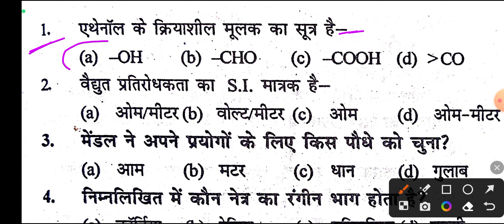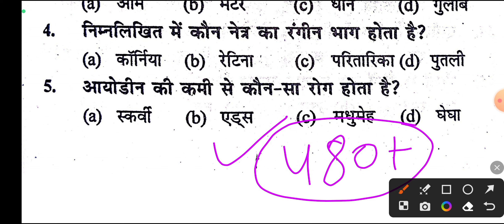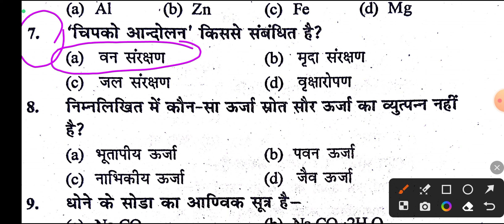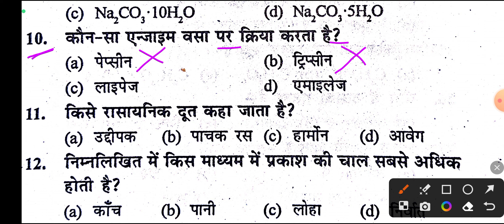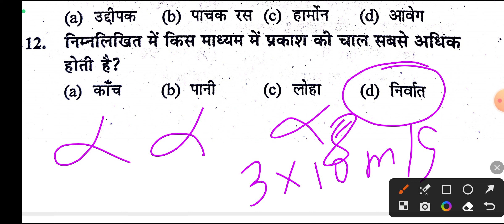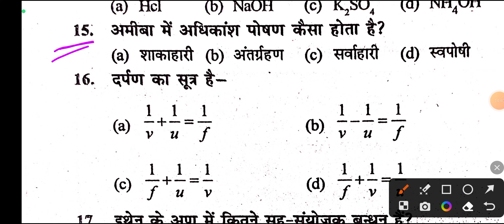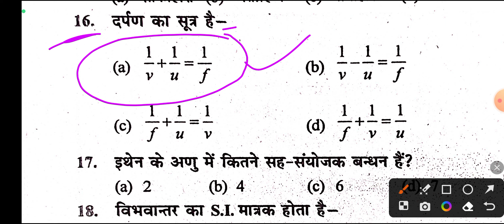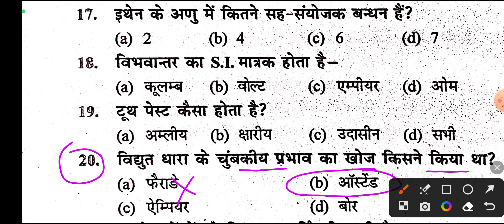Science 10th Class Important Objective Question 2024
bihar board science class 10 model paper 2024
science 10th class official model paper 2024
bihar board 10th class official model paper 2024 science 10 class official model paper 2024
bseb class 10th science official model paper 2024
bihar board science class 10 official model paper 2024
bihar board science official model paper 2024
bseb matric science official model paper 2024
matric science official model paper 2024
10th science model paper 2024
bihar board 10th model paper 2024 download
bseb class 10 official model paper 2024
10th official model paper 2024 link
10th science offical model paper answer key 2024

science very very important objective question 2024
10th Exam 2024
Science V. V. I objective
Science important objective
Questions Class 10th
objective questions 2023
Bihar board Matric 2024 ka objective questions
10th Exam Objective Questions
10th Bihar board model paper 2024
Class 10th Science Objective Qiestions
10 class bihar board model paper 2024
bihar board 10 model question paper 2024
Science very very important objective questions 2024
Bihar board 10th Exam 2024
Class 10th science objective questions 2024
Class 10th science Questions paper
10th Class objective Science
Bihar board objective Questions 2024
Bihar board Objective Questions 2024 science
Science model paper 2024 Class
10th Model paper 2024
Class 10th Science model paper 2024
biology objective question 2024
bihar board physics objective question 2024
class 10 physics ka objective question
science objective question 2024 class 10
science vvi objective question bihar board
vvi objective question
objective question class 10
bihar board physics ka objective question
Bihar board model paper 2024
model paper 2024 bihar board class 10th
model paper 2024 10th class
model paper 2024
bihar board class 10th question answer
matric hindi question answer 2024
matric hindi question answer
hindi question answer for matric exam 2024